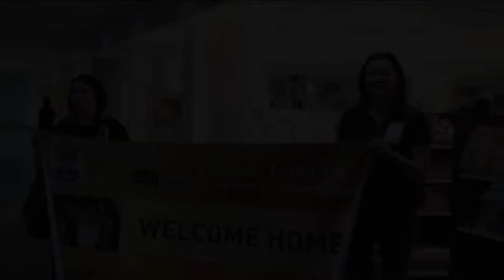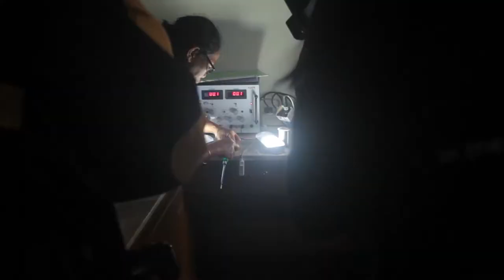Solar Lolas | Solar Mamas from the Aeta Tribes (Philippines)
Four Philippine grandmothers are now the shining lights in their communities. From the Aeta indigenous group, to our campus in India, Magda, Evelyn, Sharon and Cita trained with us for 6-months and have returned home as solar engineers.
For more info about our College:
like or share the video

Special thanks to Atty. Patricia Bunye, Sister Eva Maamo, DIWATA - Women in Resource Development​ and Shodensan for the beautifully captured video